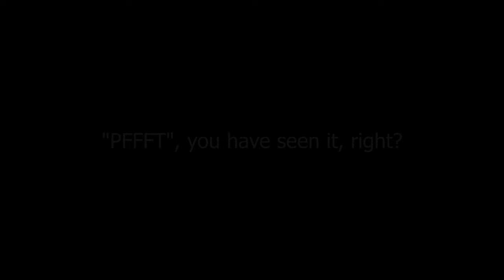[MHF-Z] Musou Duremudira Guide.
The guide for the last Musou.

Hope this help you all.

Bye-Bye